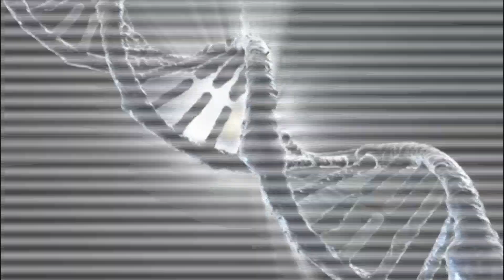Trouble by dupe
Trouble is the next track to be released by dupe in March 2013 on WeaponsGrade Recordings.